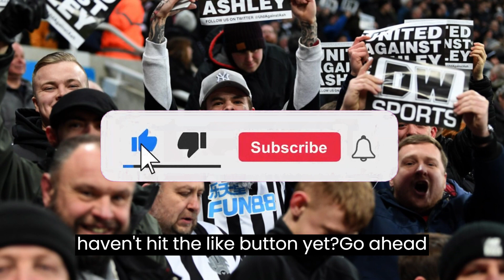🚨💥😳URGENT!BOMB!DIRECTOR OF NUFC ACADEMY HOSPITALIZED!LATEST NEWS FROM NEWCASTLE UNITED!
⚽Hello Newcastle United fans! Welcome to our exclusive Newcastle United news channel. Here you will find all the updated information about one of the biggest clubs in the Premier League. We will bring you daily news about Newcastle United, including details about transfers, rumors, updates, and the latest happenings related to the club. Additionally, we will also provide information about today's transfers, as well as relevant news from Newcastle United in 2022. Stay informed about everything happening with Newcastle United through our channel. ⚽⚽

🛑 In this channel, all news is carefully evaluated to ensure the accuracy of the information, always striving for truth and transparency, and avoiding the spread of Fake News! 🛑